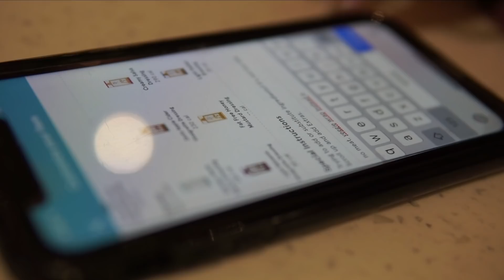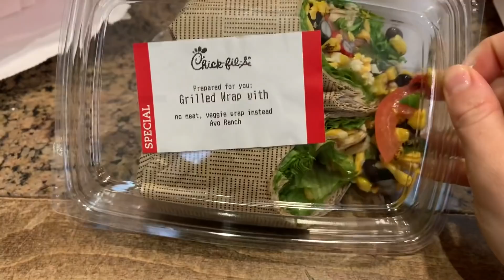Pogadanka o przyszłości | Vlogmas dzień 11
Thank you for creating great content! My vlogs wouldn’t be the same without your music!!!

Sprzęt: Sony Alfa 6000, Sigma 30mm f/1.4 DC DN
Edytuję w Final Cut Pro